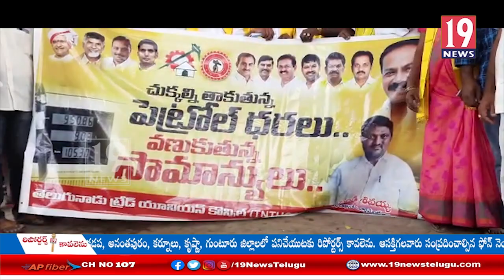పెట్రోల్ డీజిల్ ధరలు పెంచి సామాన్యులపై ప్రభుత్వం భారం మోపుతున్నారు-టీ యాన్ టి యు సి నాయకులు -చిత్తూర